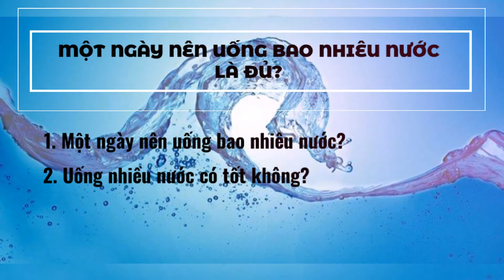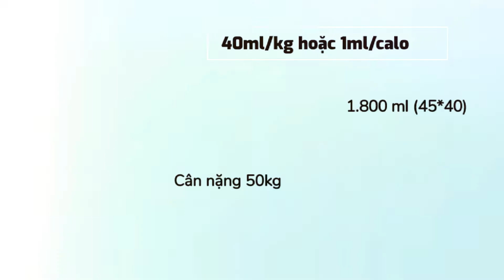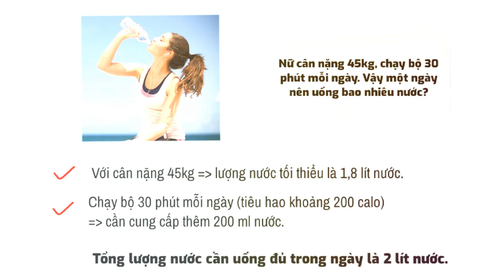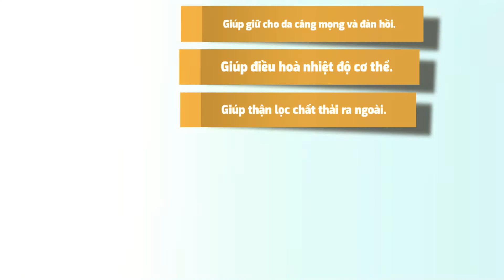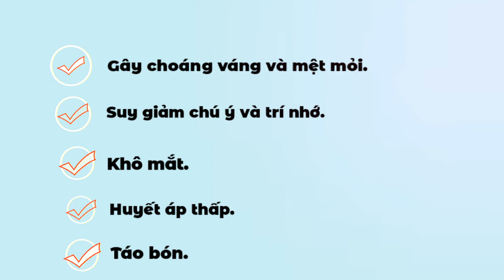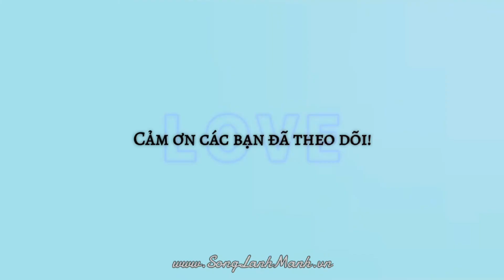MỘT NGÀY NÊN UỐNG BAO NHIÊU NƯỚC? (Cẩn thận bạn đang thiếu nước)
Một ngày uống bao nhiêu nước là đủ? | Sống Lành Mạnh

Nước uống hàng ngày chiếm khối lượng lớn nhất trong khẩu phần, và là một thành phần hết sức quan trọng của chế độ dinh dưỡng mặc dù rất hay bị bỏ quên. Vậy, bạn đã uống đủ nước chưa và một ngày uống bao nhiêu nước là đủ? Hãy cùng mình khám phá trong video ngày hôm nay nhé!

☛ Mời các bạn theo dõi bài viết đầy đủ tại

☛ F.a.n.p.a.g.e: Sống Lành Mạnh - Healthy Food (/songlanhmanhhealthyfood)
☛ Fb cá nhân: Lê Đào (/lethingocdao272)
☛ Ti.k.to.k: Lê Đào (@ledao2702)

Trân trọng!

*Lưu ý: Nội dung về sức khỏe trên kênh này chỉ dành cho mục đích chia sẻ thông tin. Tham khảo ý kiến bác sĩ để được tư vấn, điều trị hoặc chẩn đoán y tế.